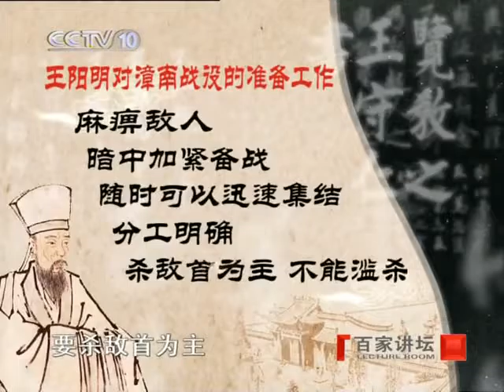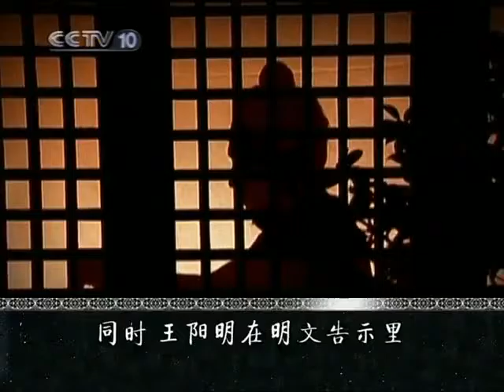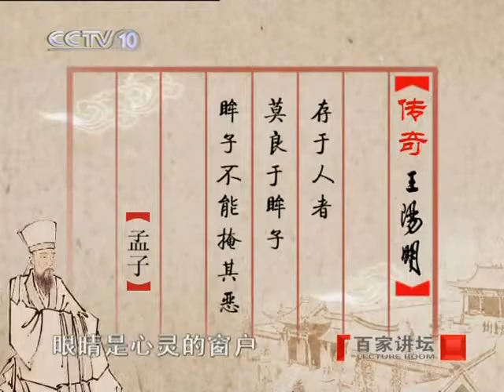传奇王阳明（8）深山剿匪 百家讲坛20101217